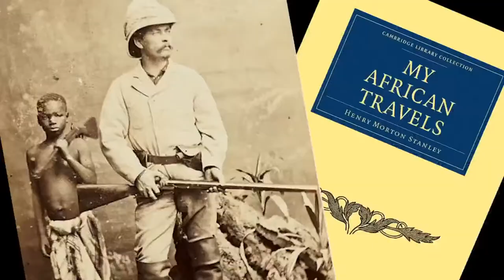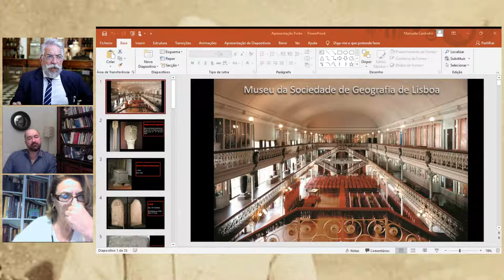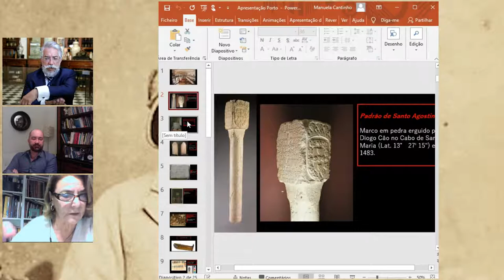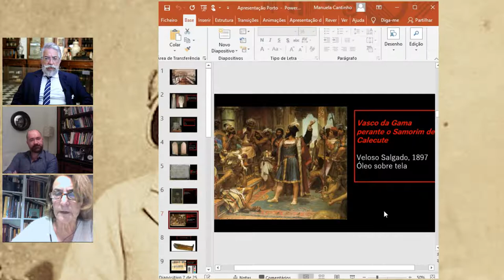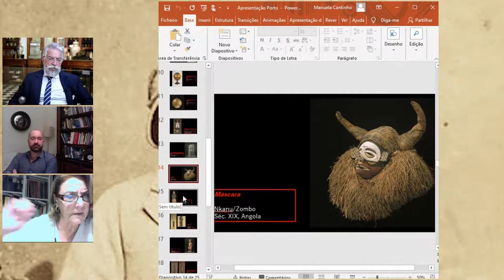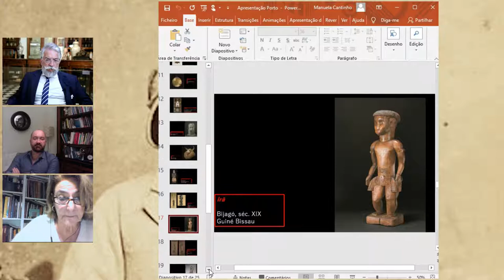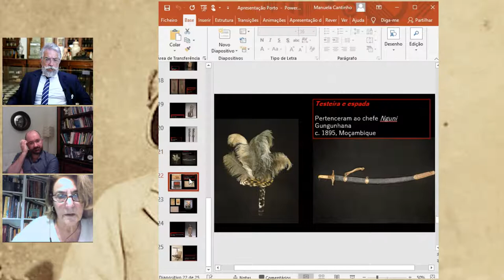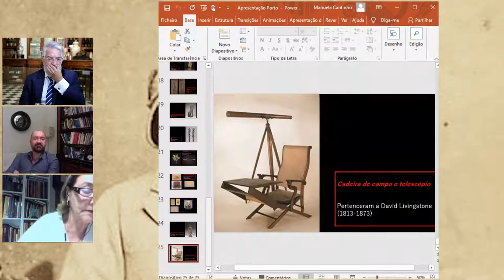Tertúlia "Exploradores e Literatura de Viagens"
À conversa com...
Manuela Cantinho, historiadora e diretora do Museu Etnográfico da Sociedade de Geografia de Lisboa; Rogério Puga, professor e investigador na área da história e literatura na Faculdade de Ciências Sociais e Humanas - NOVA FCSH; e João Neto, diretor do Museu da Farmácia e presidente da Associação Portuguesa de Museologia (APOM).